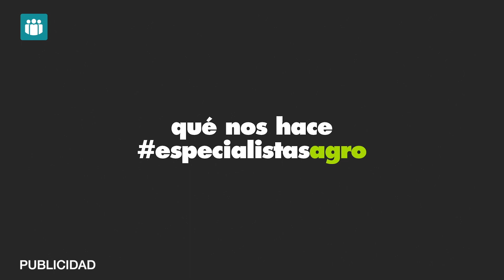Las primeras angulas de este año alcanzan precio récord con 7.500€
La angula es el oro blanco de los pescadores asturianos de Ribadesella. Un manjar que quieren todos los restaurantes y que sigue acumulando comensales pese a su precio. Las primeras angulas de la temporada han alcanzado el récord histórico de 7.280€ el kilo, 2.600€ más que el año pasado. Esta campaña, han capturado 1.415 kilos y salió a subasta por 7.500 euros el kilo, por lo que pedir una ración de cien gramos este año puede llegar a costar al bolsillo de los consumidores 100 euros. Un hito para la historia de este manjar tan difícil de conseguir ya que las condiciones climatológicas de este año han hecho que el volumen de angulas sea escaso. Un 15% menos que en 2021 y casi la mitad que hace dos años, cuando capturaron más de 1.500 kilos.